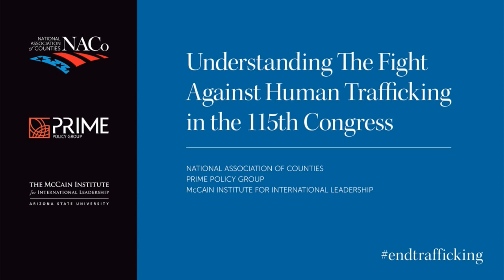Understanding the Fight Against Human Trafficking in the 115th Congress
On March 1, 2017 the McCain Institute for International Leadership at Arizona State University, Prime Policy Group and the National Association of Counties (NACo), we are pleased to invite you to the ninth installment of the McCain Institute’s Human Trafficking Conversation Series.

In the past decade, the anti-trafficking movement has increasingly gained support from the policy community. The McCain Institute, Prime Policy Group and NACo are bringing together Members of Congress and county officials to discuss this horrific crime in our country. A panel of U.S. policymakers will discuss successful national and local strategies that have helped combat trafficking as they map the road forward. This dialogue contributes to the efforts of the McCain Institute and their partners to EndTrafficking.